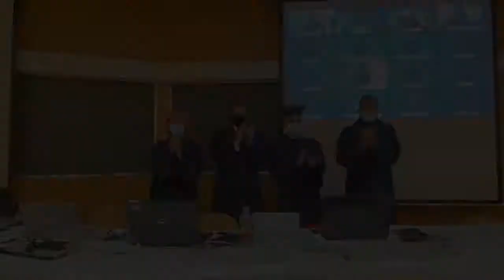(Trailer video) La didattica laboratoriale in era COVID: sfide e opportunità